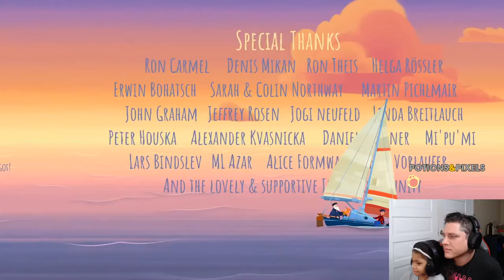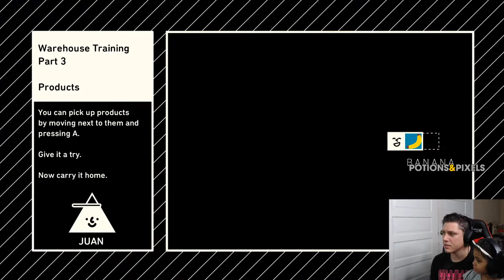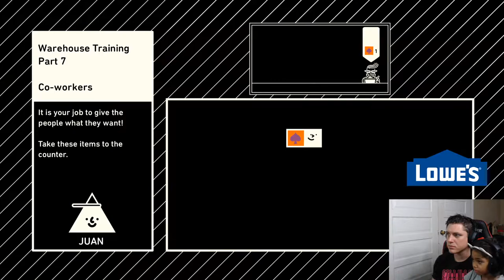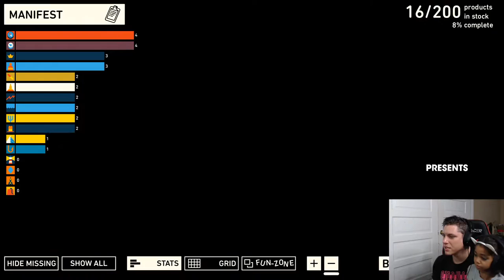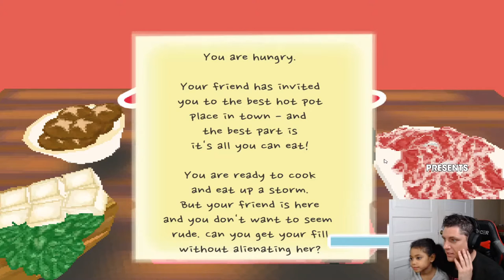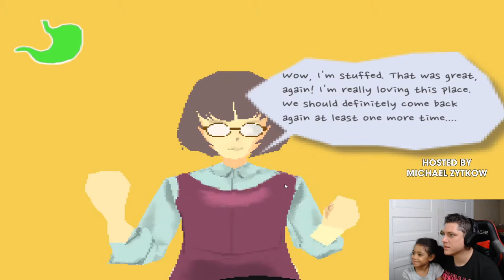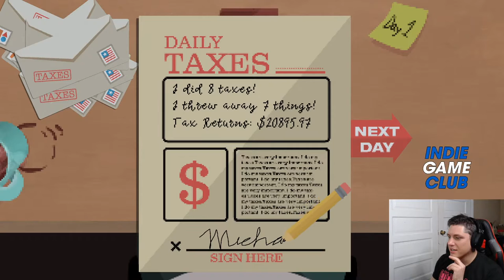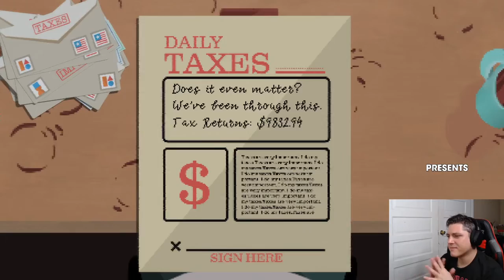Indie Game Club - Let's Play Old Man's Journey, Wilmot's Warehouse, Hot Pot Panic...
Join us for Indie Game Club!

What is Indie Game Club? It's like a book club, but for indie games! Each week we will play a variety of indie games and then discuss them. We want you to play along with us and join the conversation!

Mondays: Let's play this week's games at 6 pm.
Thursdays: Let's discuss this week's games at 7 pm.

Each week, we play a variety of indie games available on various platforms. In particular, we will be focusing on games included in the itch.io Bundle for Racial Justice and Equality and GAME PASS.

This Week's Games:

Old Man's Journey
Old Man's Journey, a soul-searching puzzle adventure, tells a story of life, loss, reconciliation, and hope. Entrenched in a beautifully sunkissed and handcrafted world, embark on a heartfelt journey interwoven with lighthearted and pressure-free puzzle solving.
Developers: Broken Rules
Included with itch.io Bundle for Racial Justice and Equality
Platforms: Win, Mac, iOS, Android
How Long to Beat: ~ 1.5 Hours

Wilmot's Warehouse
Wilmot's Warehouse is a puzzle game about keeping a warehouse running in tip-top shape. You play as Wilmot, a hard-working warehouse employee tasked with pushing, sorting, and stacking a variety of products.
Developer: Finji
Platform: Windows, macOS

Hot Pot Panic
A game about the struggle to have a conversation while also stuffing your face with food.
Developer: keanerie
Included with Bundle for Racial Justice and Equality
Platform: Windows, macOS
How Long to Beat: ~ 15 Mins

A Game About Literally Doing Your Taxes
A Game About Literally Doing Your Taxes is a game about literally doing your taxes.
Developer: Not a Sailor Studios
Platform: Windows, macOS
How Long to Beat: ~ 10 Mins

Hosted By:
Michael Zytkow
Founder, Executive Director, POTIONS & PIXELS NONPROFIT

Social distancing shouldn't mean social isolation. We need each other now more than ever and we could all use some recess! Join us for 3 months of interactive social and educational events.